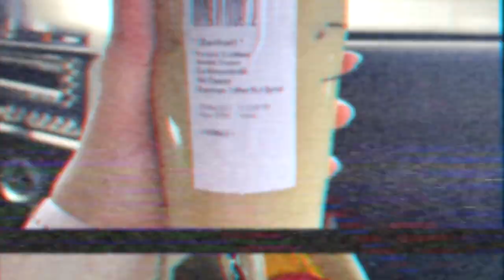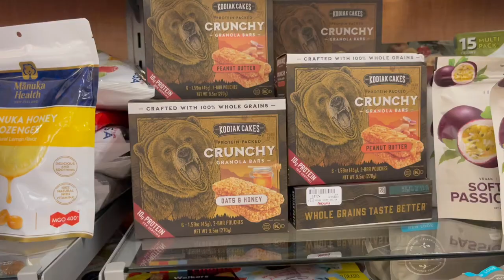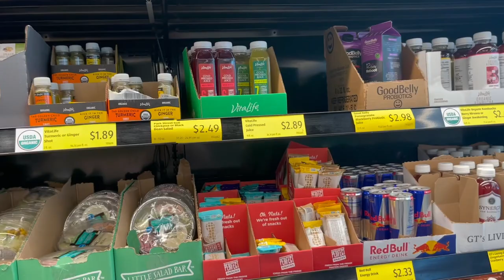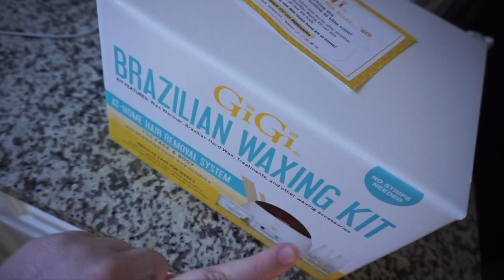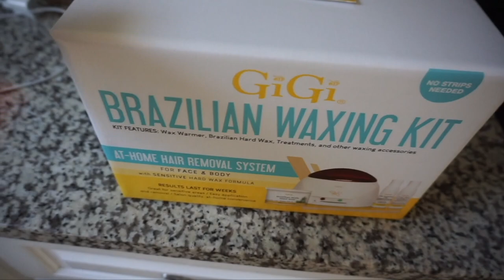VLOG 153 | SHOP WITH ME | TJ Maxx, Target and more! | + Starbucks cup haul?!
Hello my loves! It's another VLOG day! Today we went for a little shopping excursion to Ulta, Target, TJ Maxx, Aldi and Starbucks! I'm taking you along for the ride and also sharing a haul at the end! (complete with a massive Starbucks cup haul!)

[ These are brands I love! I'll receive a small % of any sale through these links & codes at no additional cost to you! Thank you for helping me chase my dreams! ]